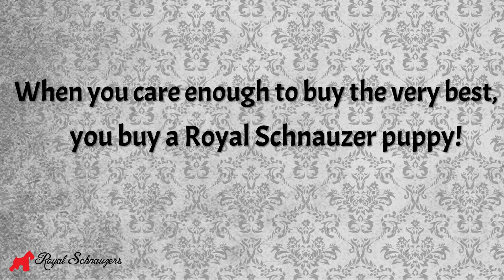Royal Schnauzers Echo Is A Cat Lover!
RoyalSchnauzers.com